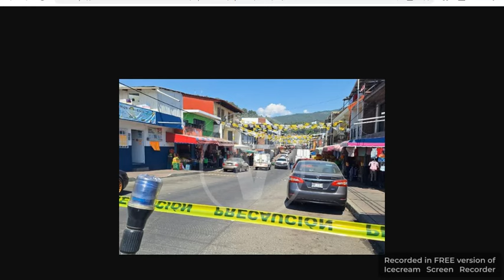Siguen ataques en Michoacán, ahora en Uruapan y Apatzingán, el 28 Feb. 2024